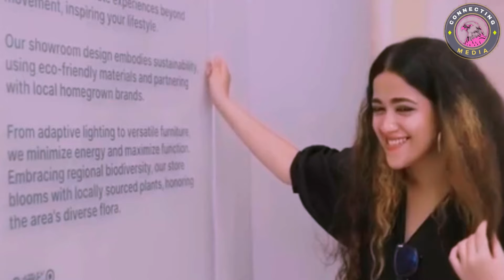ഭ്രാന്തന്മാർ കോടികളുടെ കണക്കുമായി ബാലക്കിട്ട് കൊട്ടി അഭിരാമി | Abhirami Suresh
ഭ്രാന്തന്മാർ കോടികളുടെ കണക്കുമായി ബാലക്കിട്ട് കൊട്ടി അഭിരാമി | Abhirami Suresh | Amrutha Suresh